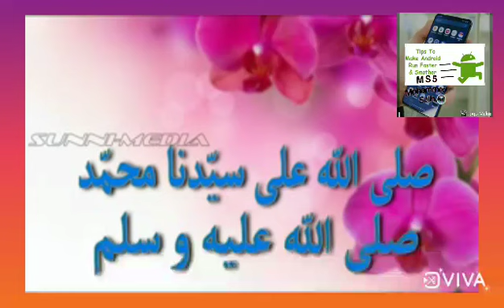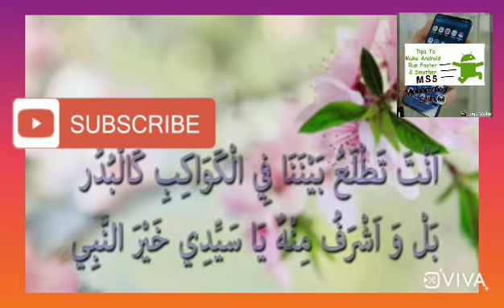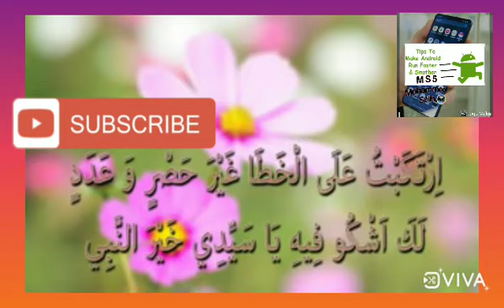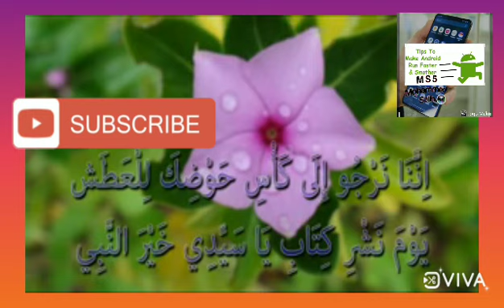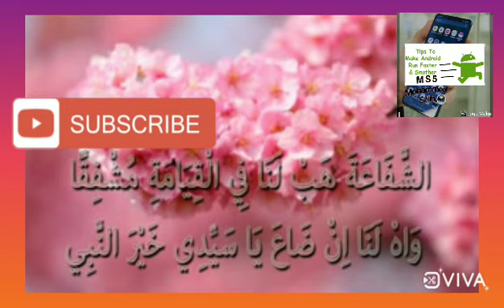Manqoos Moulid with, Malayalam M S 5 Mohammed Salih